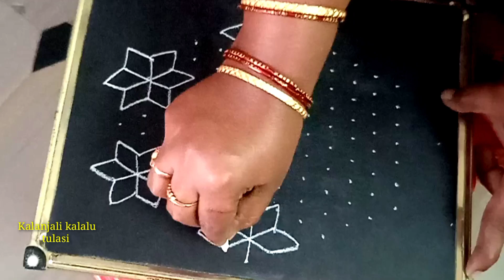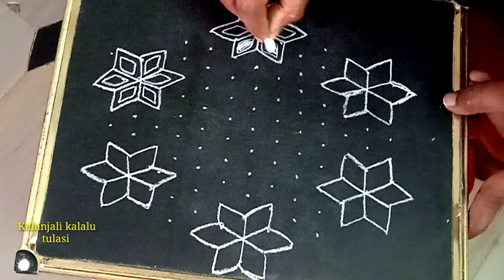సంక్రాంతి పండుగకు వేసుకునే ముగ్గు || 13 × 7 చుక్కల పొంగల్ rangoli || Sankraanti muggulu